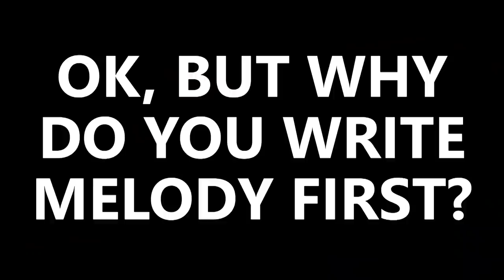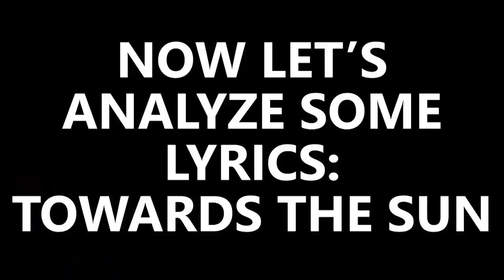Frozen Crown LYRICS explanation - TIPS about HOW TO write lyrics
How to write lyrics? Melody or lyrics first? Jade and Federico explain the lyrical themes behind Frozen Crown lyrics and our lyric writing process, sharing some tips and analyzing songs like Fail No More, Neverending, Towards The Sun and more.

00:00 | ITALIAN TYPICAL DISHES AND DRUMS
00:23 | INTRO
00:40 | PREMISE
01:14 | FIRST: HOW TO WRITE A SONG
02:04 | FANTASY, GAME OF THRONES AND LORD OF THE RINGS
03:40 | ARYA STARK AND EOWYN
06:43 | FROZEN CROWN MAIN LYRICAL THEMES
09:49 | WHAT COMES FIRST? MELODY OR LYRICS?
11:20 | THE IMPORTANCE OF VOWELS
12:12 | PLACEHOLDER LYRICS
12:53 | METRICS AND ACCENTS
14:31 | THE CONCEPT
16:18 | LONG NOTES AND SHORT NOTES ALTERNANCE
17:25 | BEING TOO TECHNICAL